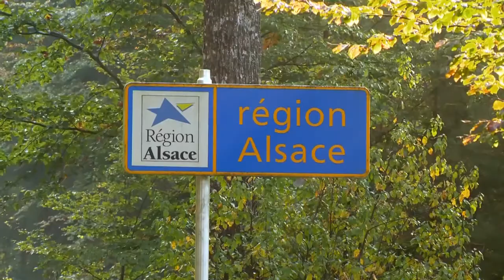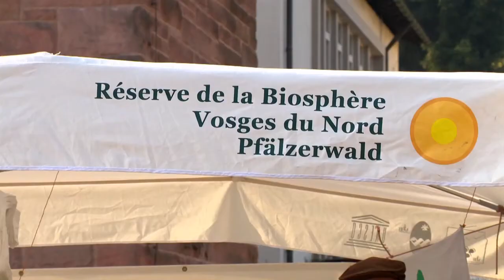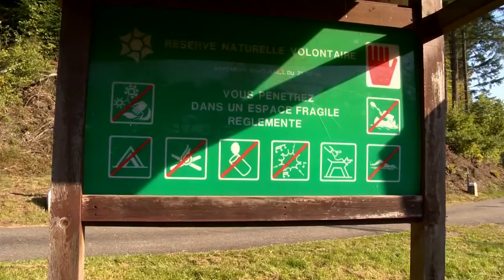Cross border nature: Environmental Atlas of Europe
An Environmental Atlas story about Europe's first Cross-border Biosphere, which combines the two large strips of forests, the Pfälzerwald and Les Vosges du Nord, into a beautiful and vibrant bioreserve. In certain zones of the bioreserve small scale farmers are making a business out of producing high quality organic products.